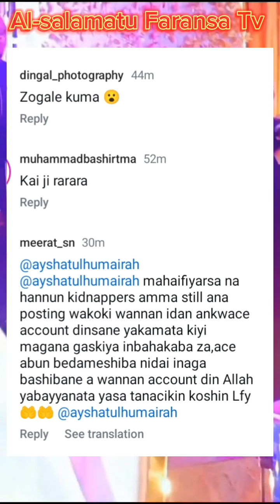Toh fa an fara suburbudan Rarara akan Mahaifiyarsa.sannan ya chanza party🙅